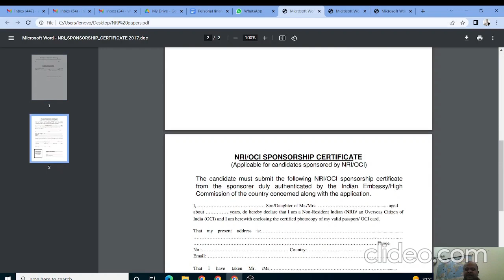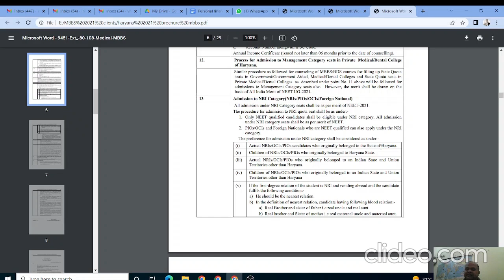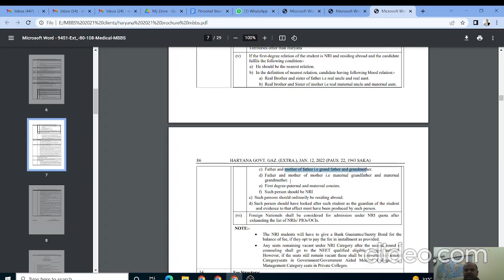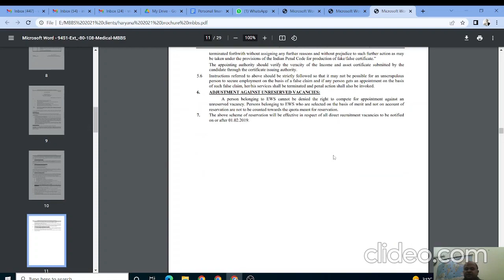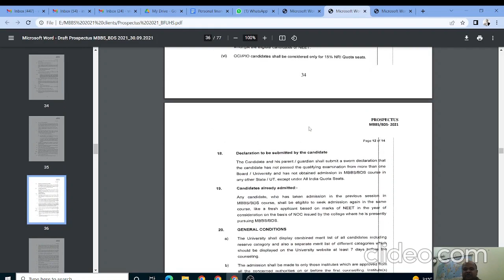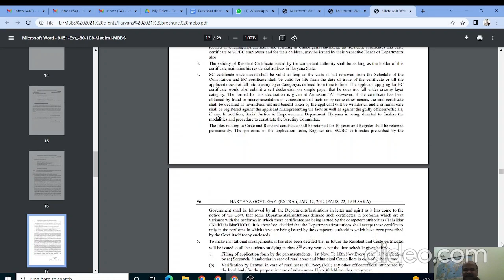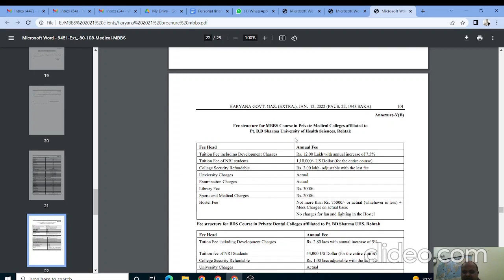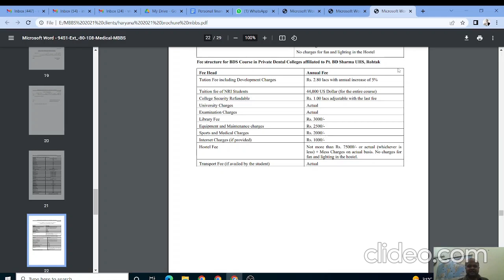NRI Seats in MBBS India! Eligibility & documents ! Fee structures! किसे यह seats लेनी चाहिए?Listen!